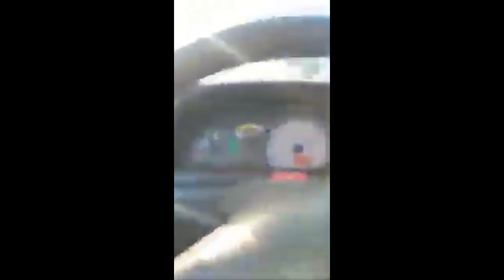Mais um Novo Horizonte que se Incendeia !